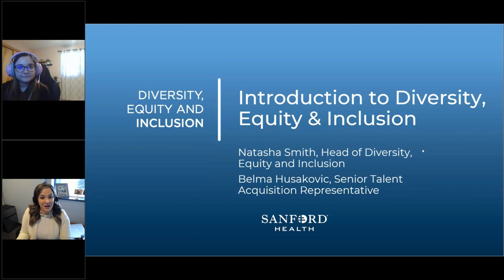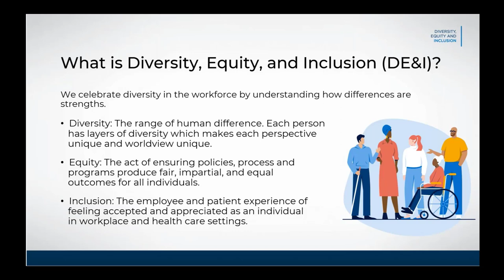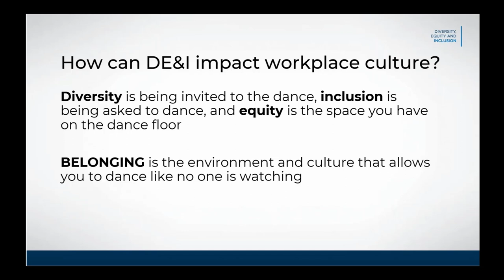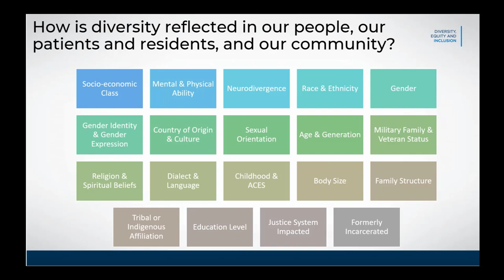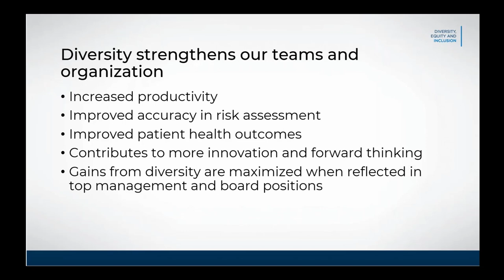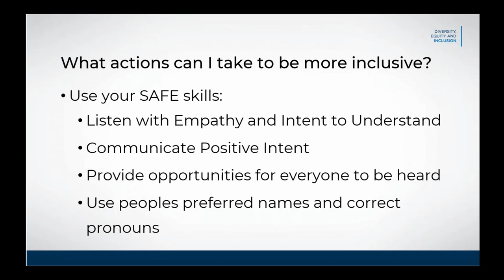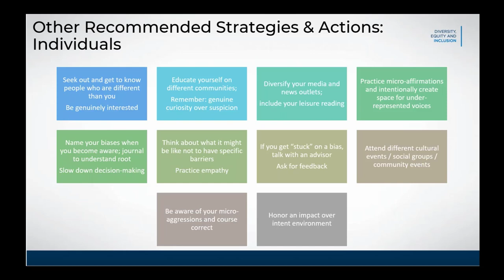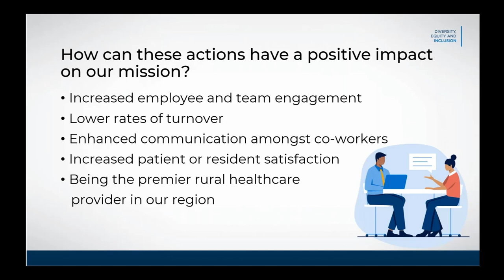Introduction to DE&I | Sanford Diversity, Equity & Inclusion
Join Natasha Smith, Head of Diversity, Equity and Inclusion, and Belma Husakovic, Senior Talent Acquisition Representative, for a discussion on key topics and value of prioritizing DE&I.